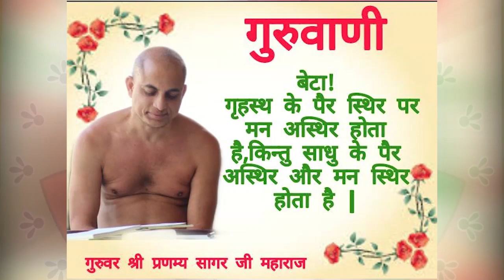साधु और श्रावक में अंतर | मुनि श्री 108 प्रणम्य सागर जी महाराज